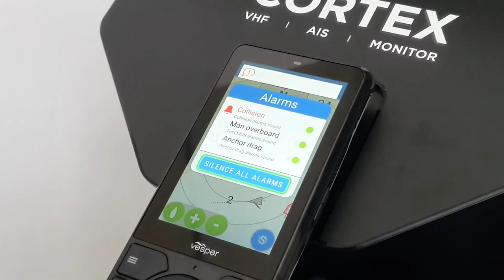Vesper Marine Cortex AIS System - Directional Voice Alerts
In the event of a collision alarm on your boat, Cortex will announce the direction of a collision threat, such as “collision alert, starboard bow.” Instead of an ambiguous beep that other AIS systems provide, Cortex tells users what the alert is for and the direction of the threat. This helps boaters take immediate action to avoid any potential hazards while underway.